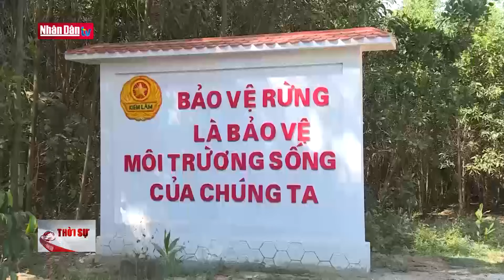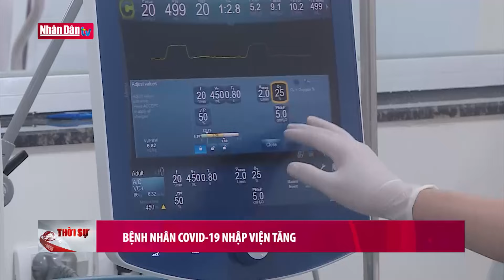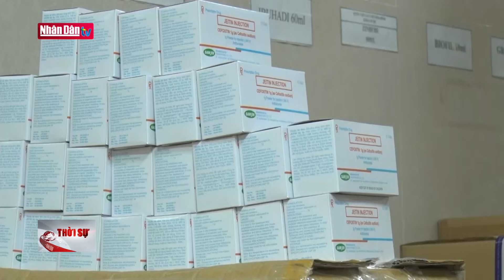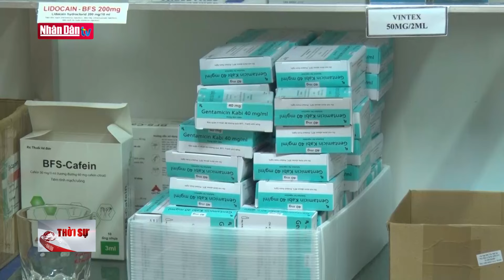Quảng Trị chủ động phòng, chống cháy rừng trong mùa khô | Tin đời sống xã hội chiều 5/8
Quảng Trị chủ động phòng, chống cháy rừng trong mùa khô | Tin đời sống xã hội chiều 5/8 | Truyền Hình Nhân Dân
1. Dự Báo Thời Tiết Hôm Nay